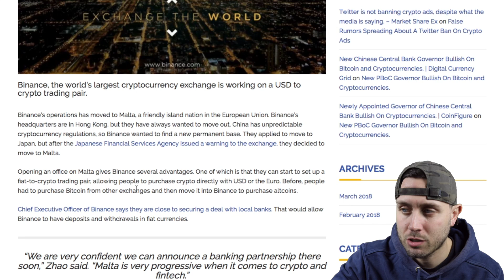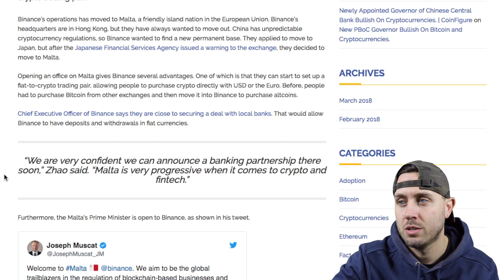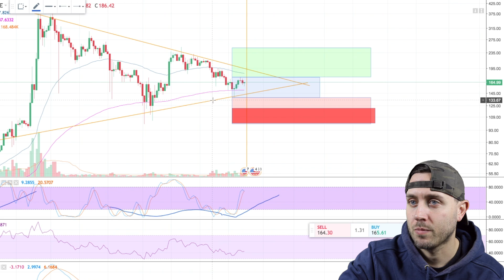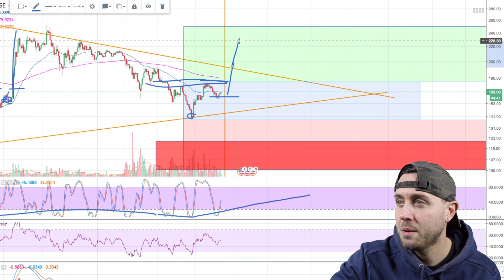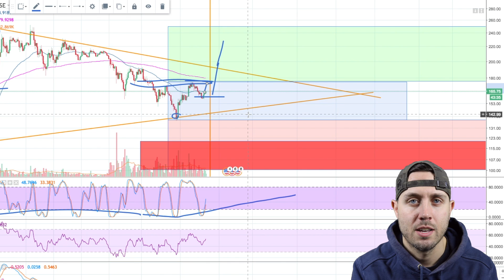Litecoin Triangle Apex & Binance Crypto News!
We're going to look at movement of Litecoin as it approached the 80% to the apex of symmetrical triangle. But we also go over news that Binance will most likely be adding a USD/Crypto pair to it's platform as it moves it's HQ to Malta.

⚡BE FEATURED IN OUR INTRO’S - Simply send in a 321 video saying “What’s up everyone this is __________, Crypto Capital Venture, it’s (date)

For limited time, if you do this with a Crypto Capital Venture shirt, we’ll send you some LTC!

Crypto Capital Venture is big on Litecoin, but also covers other cryptocurrency news besides just LTC. The crypto market is on the rise and with it is a growing demand for information on the cryptocurrency markets.